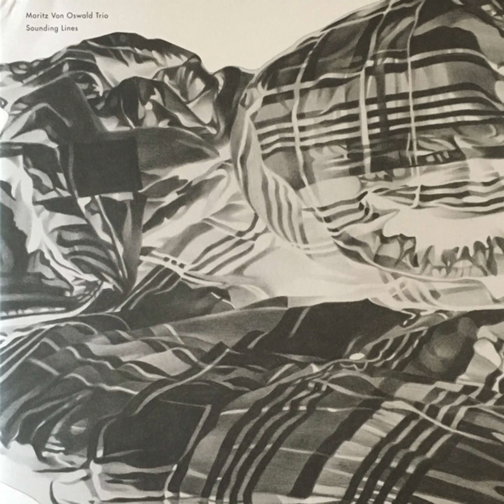Moritz Von Oswald Trio – 4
Label : Honest Jon's Records (HJRLP72)
Format : 2LP (Sounding Lines)
Recorded : 2015